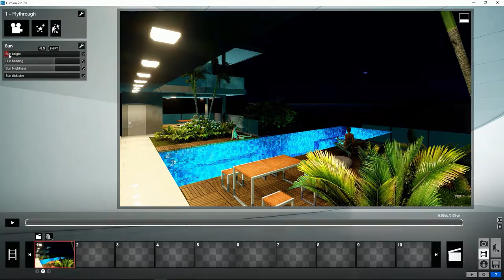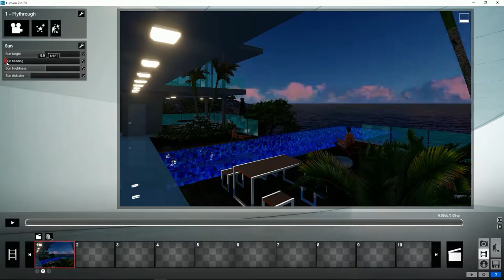Lumion Efectos - 98 Mundo. Configurar el sol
Tutorial Lumion Efectos, 68. Mundo. Configurar el sol. Aprende todo sobre Lumion, crea tus proyectos paso a paso en pocos minutos.